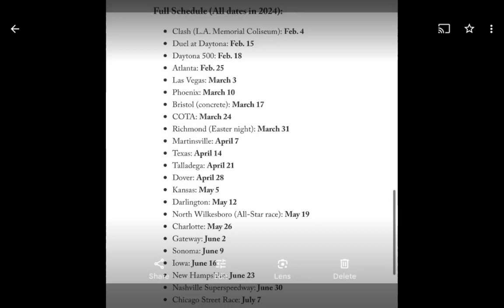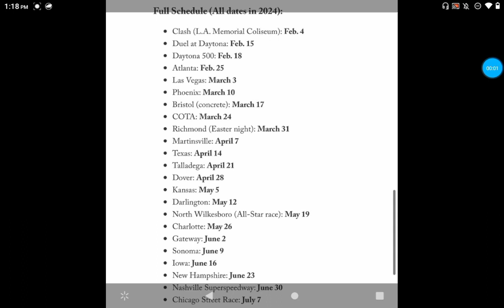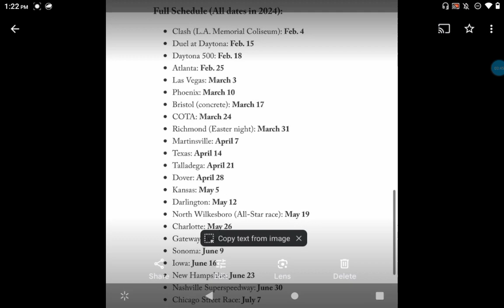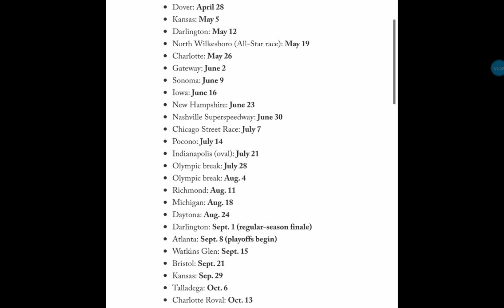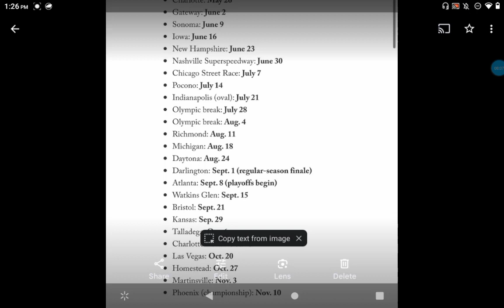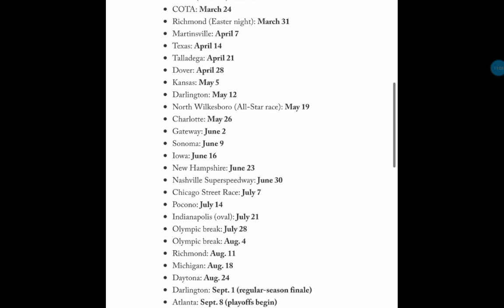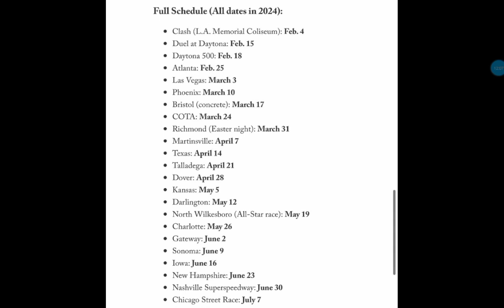THE 2024 NASCAR CUP SERIES SCHEDULE REVIEW!!! THE SCHEDULE IS HERE!!!